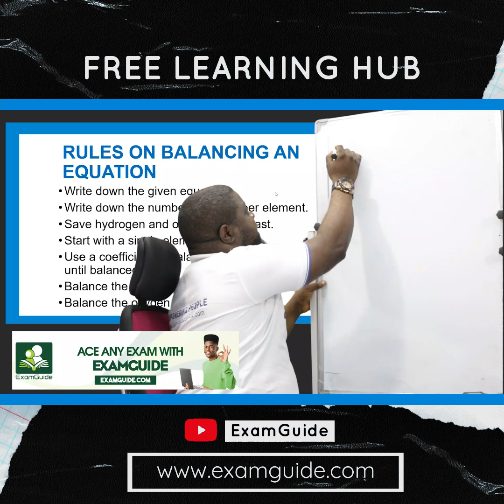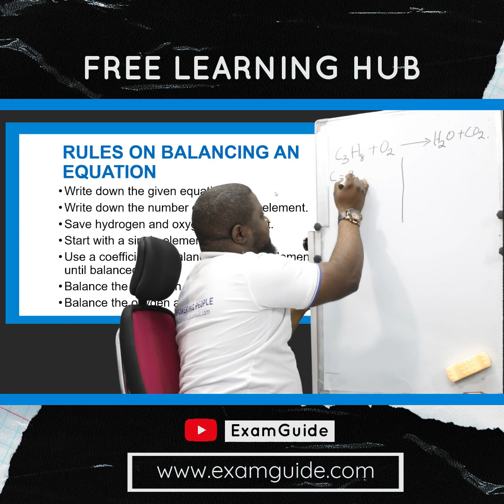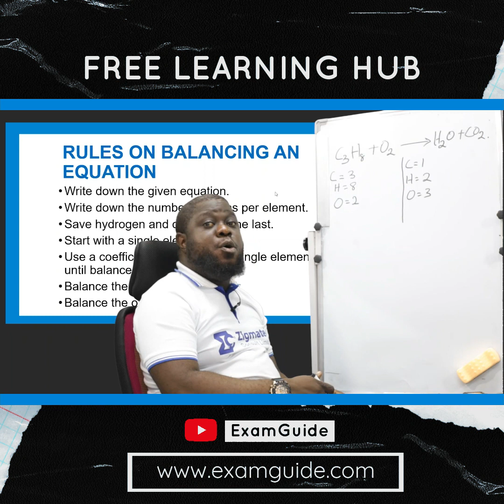Chemical formulae and Equation Part 4 EXTRACT | Chemistry |EXAMGUIDE | Learning hub | Zigmatech| Q&A